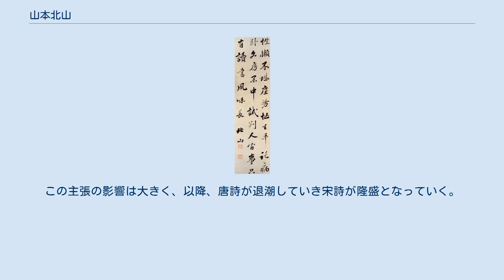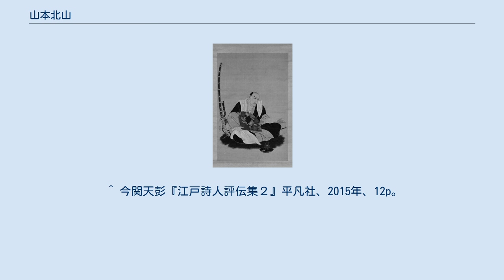山本北山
伝山本北山像 七言絶句三行行書「性懶不堪塵務忙」 山本 北山（やまもと ほくざん、宝暦2年（1752年） - 文化9年5月18日（1812年6月26日））は、江戸時代中期の儒学者（折衷学派）である。
 名は信有、字を天禧、通称 喜六、憙六、北山は号、別号に孝経楼主人、学半堂逸士、奚疑翁、竹堤隠逸などがある。
 北山は江戸の裕福な武家の家庭に育った。
幼少より文学を好み、また鋭敏で自尊心の強い性分であった。
父を早くに亡くし、母ひとりによって愛情深く育てられる。
江戸小石川の白山 本念寺の近くに居住していた。
 はじめに山崎桃渓に素読を学び、その後15歳にして経学を学んだ。
これは井上金峨による折衷学を 躋寿館において聴講したものと推考される。
北山は講義を受ければ難解な教義であってもたちまち理解してしまったという。
その後、訓詁学、性理学、伊藤仁斎の古義学、荻生徂徠の古文辞学などを独学で修める。
資産家であったため、稀覯書も含めて書棚いっぱいに本を購入した。
23歳のとき『孝経集覧』2巻を著して江戸で有名となる。
このころ書斎を孝経楼と名付けている。
 北山は秀でた才能を持つと同時に直情型の激しい気性であり、自ら「儒中の侠」と称しているように義に篤く、男気が強く、ときに社会の不正に対して義憤に駆られることがあった。
徂徠の古文辞学を厳しく排撃した一人として知られる。
また寛政異学の禁に強く反対し、亀田鵬斎、市川鶴鳴、冢田大峯、豊島豊洲らとともに五鬼とされた。
天明の大飢饉では有志を募って救民の救済運動を起そうとした。
 師には就かず、独学で自らの学問を為した。
また仕官は卑職であるとして生涯にわたって一度も職に就くことは無かったが、久保田藩主 佐竹義和や高田藩主 榊原政令の依頼を受けて藩政に有益な助言や指導を行ない、大きな成果を挙げていたことが伝わっている。
 百家の書を渉猟し大変な博学であり、儒学以外に天文や兵法、医学、道家思想などを究めた。
私塾 奚疑塾（けいぎじゅく）を開き、門人は数百人にも及んだ。
しかし、太田錦城などの一部の門弟は北山の自信過剰が横暴に感じられ、リーダーの資質でないと厳しく批判している。
 詩社 竹堤吟社を結び、清新性霊派の詩人を育てたことでも知られる。
 妻は今川緗桃といい、一人息子の山本緑陰が跡を継いだ。
緑陰の子に儒者を継いだ山本学半、儒家でありながら酒井抱一の弟子でもあった山本素堂、画家となった緑陰の娘山本翠雲、更に素堂の子には絵師となった山本光一、酒井道一がいる。
 享年61。
東京都文京区の本念寺に墓がある。
墓碑銘に「述古山本先生墓碑」と諡号が刻まれ、親友の亀田鵬斎が碑銘している。
 北山は井上金峨の折衷学に啓発され、その後独自の学問を樹立した。
自らその学を孔子学と称し、孝経こそ孔子の真意を伝える唯一の経書と位置づけ最重要視した。
 詩文においては、服部南郭らの古文辞格調派が宗とする李攀竜や王世貞など『唐詩選』に代表される詩風を擬唐詩として斥け、亀田鵬斎、皆川淇園とともに激しく批判した。
替わりに明の袁宏道らの公安派を理想とし、清新で叙情的な宋詩こそ詩人自らの個性を表現しえる最適な漢詩スタイルであると主張した。
この主張の影響は大きく、以降、唐詩が退潮していき宋詩が隆盛となっていく。
北山自身は詩人としての才能に恵まれていなかったが、彼の詩論は性霊説と称され、市河寛斎や大窪詩仏、菊池五山、中井薫堂ら、清新性霊派に受け継がれ発展していくことになる。
 また文においては韓愈や柳宗元を尊び、名文家として知られた。
 ^ 今関天彭『江戸詩人評伝集２』平凡社、2015年、12p。